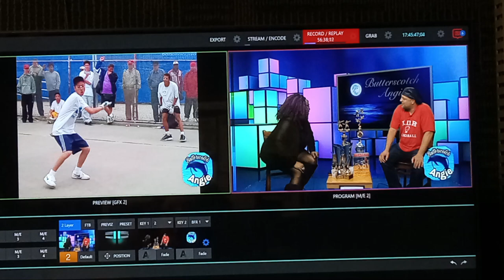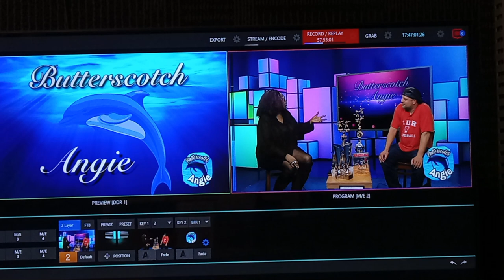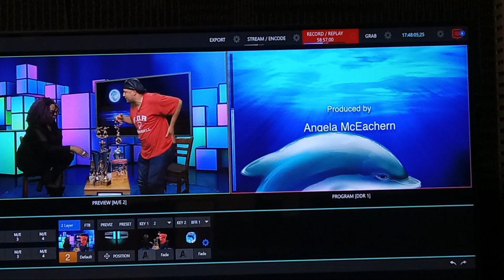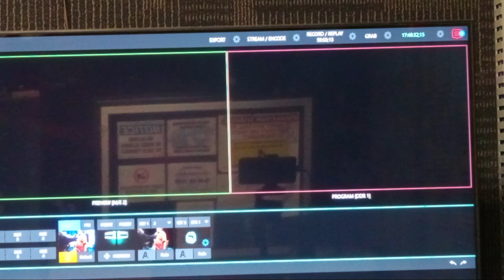April 27,2023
Thursday April 27,023 community media of staten island ,CTV presents Part 1 of the  the butter, scotch, show, producer host,   Angie Mceachern, butterscotch, special sports guest New York City's, Staten island, NYC, certified Handball  Paddleball legend, champion coach Sal Coticelli